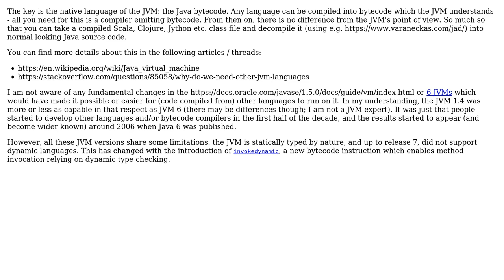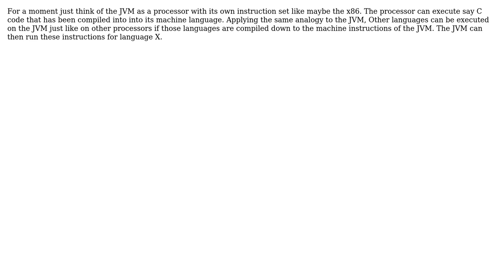Software Engineering: How does the Java Virtual Machine execute code written in other languages?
With thanks & praise to God, and with thanks to the many people who have made this project possible! | Content (except music & images) licensed under CC BY-SA | Music | Images & others | With thanks to user Yam Marcovic user Pomario user Peter Torok user Pang user Jeremy user hotpaw2 user cobie and the Stack Exchange Network Trademarks are property of their respective owners. You are responsible for your own actions.